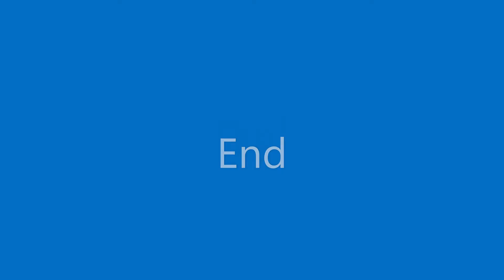Bending 0 6mm ply across the grain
How to bend 0.6 aircraft ply at right angles with the grain, in this case for making the fuselage/wing faiting of a scale vintage glider